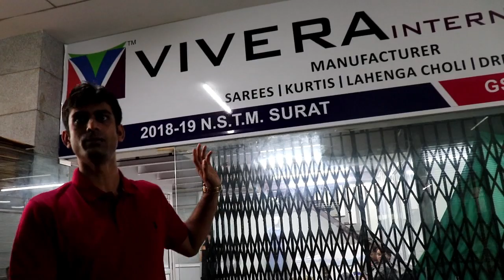साड़ी फैक्ट्री | Cheapest Saree Manufacturer | Saree Wholesale Market in Surat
Name :- Vivera International

Address :- 2018-19, 2nd Floor , New Sardar Traders Market , Kadodara , Puna Kambhairya Road ,Surat

Thnku 🙏🙏🙏